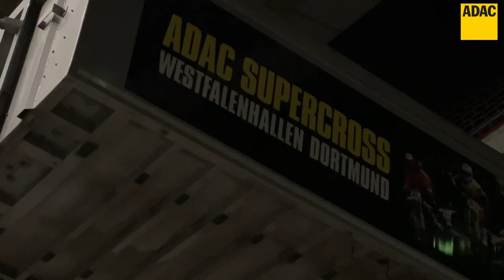Jetzt geht es los! - ADAC Supercross Dortmund 2023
4.000 Tonnen, rund 170 LKW-Ladungen - Der "echte" Supercross-Lehm ist auf dem Weg in die Westfalenhalle.

Der Aufbau läuft: Seit 7:00 Uhr wird der waschechte ADAC SX-Matsch auf LKW verladen und zur Westfalenhalle gebracht. Hier nimmt der Projektleiter des ADAC Westfalen, Hans-Georg Filzek, den Lehm in Empfang. Er ist für den reibungslosen Ablauf des ADAC-Supercross zuständig. Nach monatelanger Planung ist der heutige Startschuss für ihn ein besonderer Moment: "Die ganze Sportabteilung freut sich, dass wir endlich wieder die Veranstaltung durchführen können. Wir brennen für den Supercross und sind total happy, dass wir das wieder machen können."

Wieder mit dabei: Freddy Verherstraeten. Er ist der Dirigent des LKW-Orchesters, das durch die Westfalenhalle brummt. Der Belgier hat die Supercross-Strecke geplant und kümmert sich um die Verteilung des Lehms und der Strohballen. Für ihn ist die Strecke in Dortmund immer eine besondere Herausforderung, weil die Fläche sehr klein ist.

Viele Schikanen auf kurzer Distanz - die Strecke hat es dieses Jahr auf jeden Fall in sich - weiß Verherstraeten: "Wir versuchen es immer schwierig zu machen, weil das Fahrerfeld hier in Dortmund so gut ist - es sind so viele Topfahrer dabei. Und da versuchen wir immer etwas Neues zu machen. Eine Besonderheit in diesem Jahr ist die Sandkurve."

Doch bis die Matsch-Berge zu echten Supercross-Rampen werden, braucht es drei ganze Arbeitstage. Und auch dann werden noch Stellen ausgebessert und für das Rennen perfektioniert. Zurücklehnen kann sich Hans-Georg Filzek deshalb noch lange nicht: "Der Stress fällt eigentlich erst ab, wenn Sonntagabend die Letzte Siegerehrung, der letzte Freestyle durch ist. Dann kommt Ruhe auf. Denn während der Veranstaltung gibt es immer wieder kleinere Baustellen."

Bis Freitagabend steht die Strecke allemal - dann fliegen die Motocrosser über die 4.000 Tonnen schwere Lehm-Strecke. Und in der Westfalenhalle riecht es nach Benzin, man hört Motorenlärm und ein unverwechselbares "Hallooooo Dortmund"! - Wir lieben es!